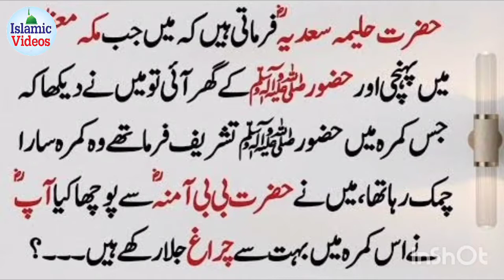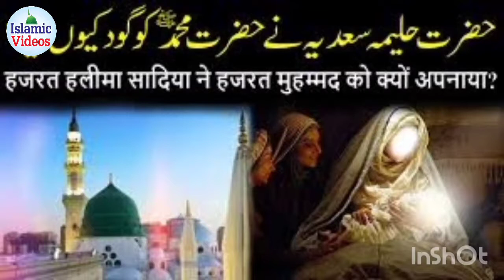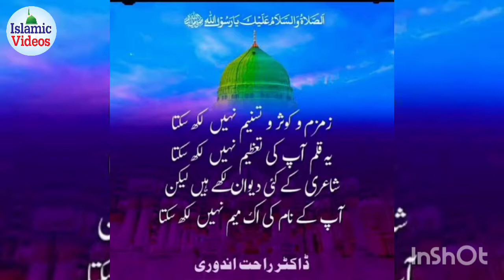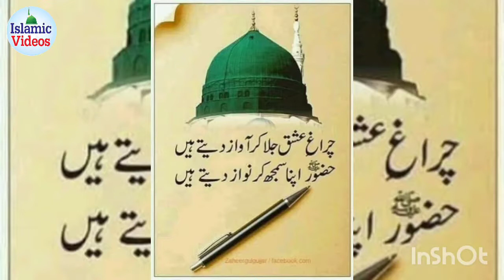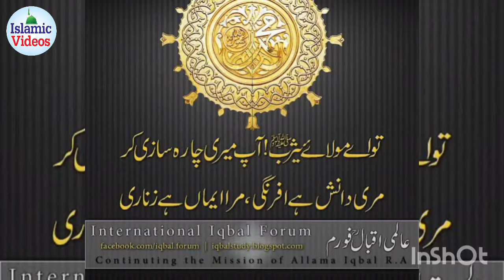Bankiyan Chalan waleya holi holi Qadam || Umar Daniyal